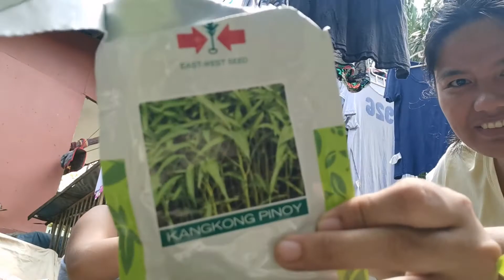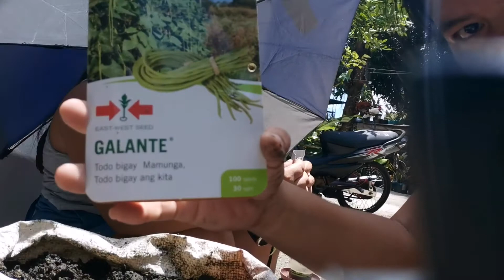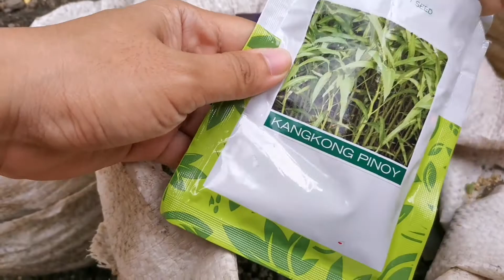Planting vegetable seedlings Vlog 4 | Elca B